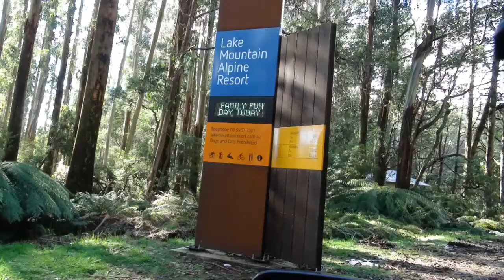Lake Mountain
Winter 2011